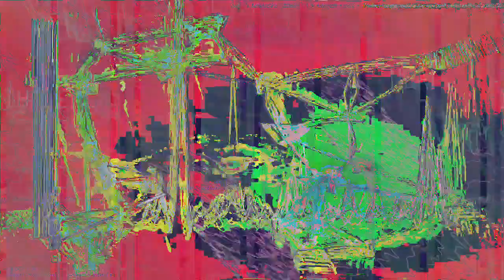[EPILEPSY WARNING] Movie 23 03 18 04h22m33s *Photosensitivity Warning*